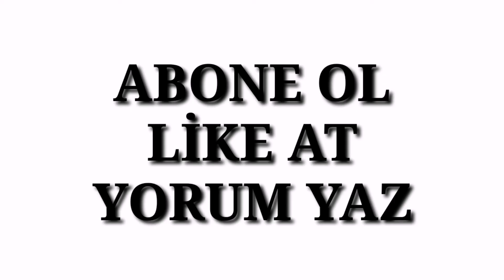BEN10 OMNİVERSE OMNİTRİX SİMULATOR